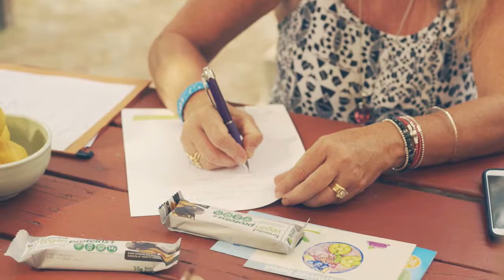What is REO? Yoga, Rafting, Glamping and MORE!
Come explore beautiful BC at REO Rafting & Yoga Resort! Located near Boston Bar, REO offers: yoga, glamping, and rafting packages. So come for the adventure or to relax, but either way 'we hope to see you on the river!'